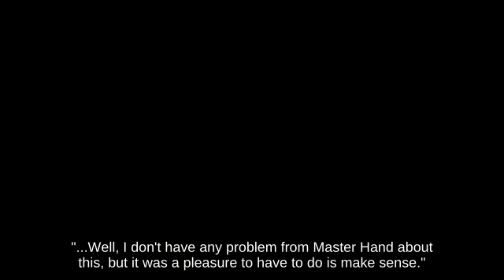Newcomer Daisy using Back Shield 💂‍♂️👨‍🎤🥝 attacks with Wario Bike wheels - Wii